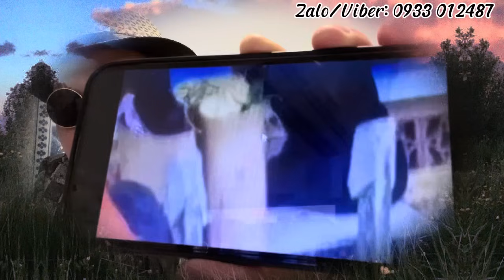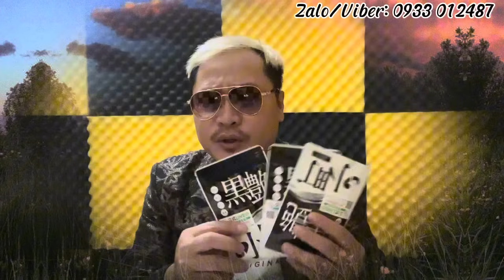Nóng.. Ai Tung Tin Bà Hằng ..về Trại Giam Bố Lá